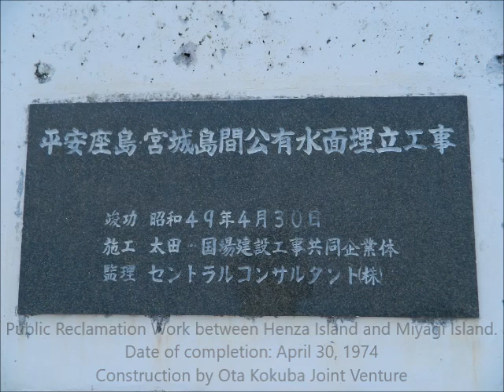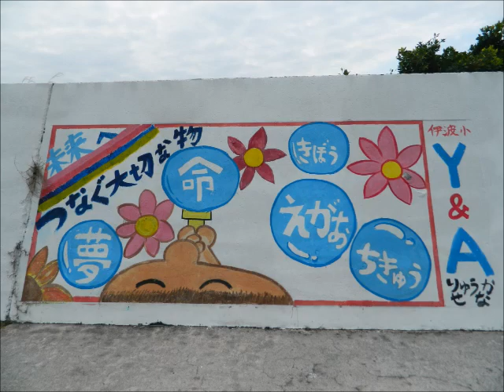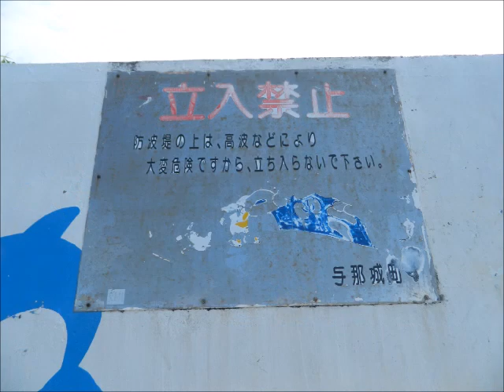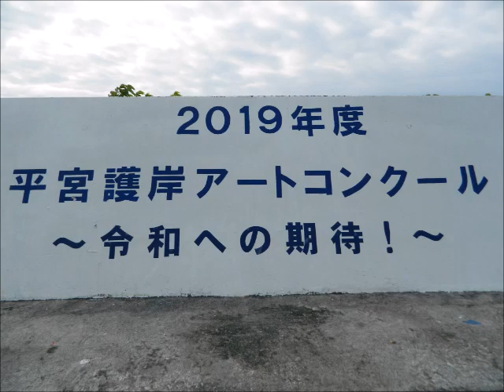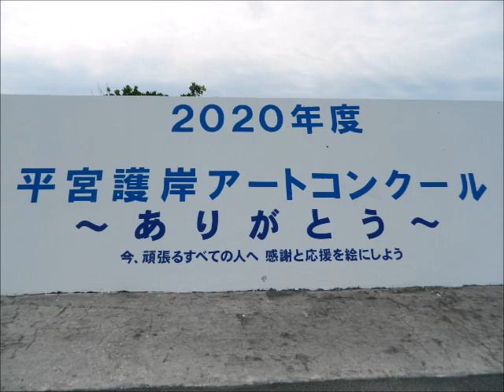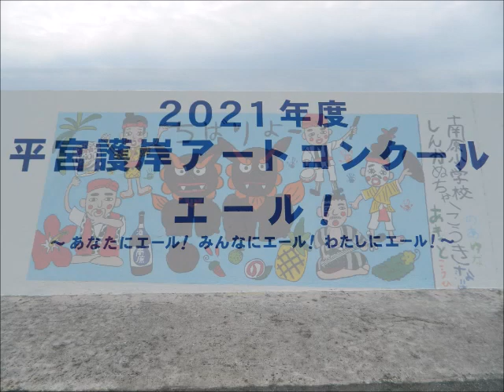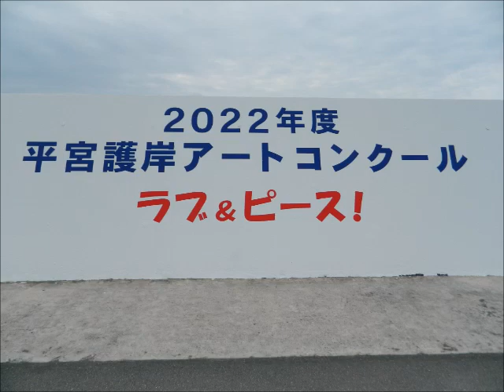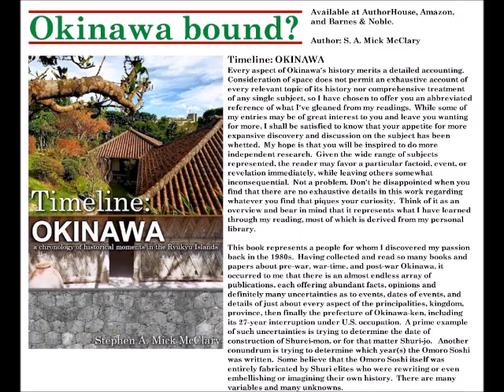Hiramiya Seawall Artwork, Henza Island, Uruma, Okinawa March 18, 2023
HIRAMIYA SEAWALL Art Competition organized by Uruma City Board of Education, the Okinawa Oil Terminal Co. Ltd. and the Ryukyu Paint Co. Ltd.
Wonderful collection of students' artworks adorn the seawall of Henza as you approach Miyagi Island.  The project began in 2016 and this video features all of the paintings from 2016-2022. They are slowly deteriorating from exposure to the elements so this is a means of preservation.
You can read extensive details of this and many other Okinawa visits in my book, "NATSUKASHII: Uchinaa nu Umui"